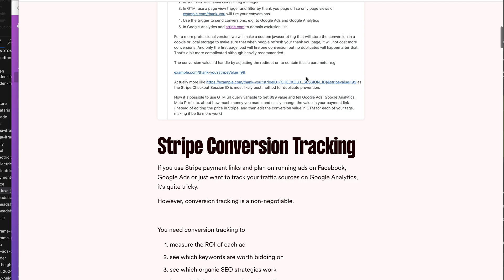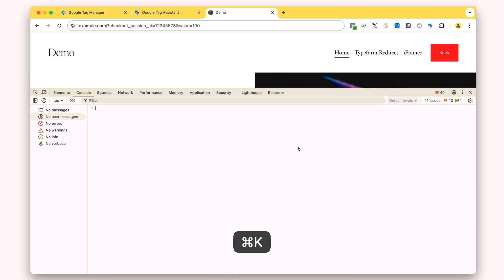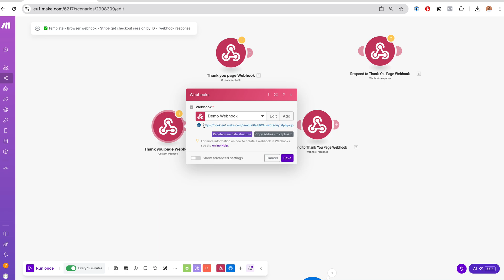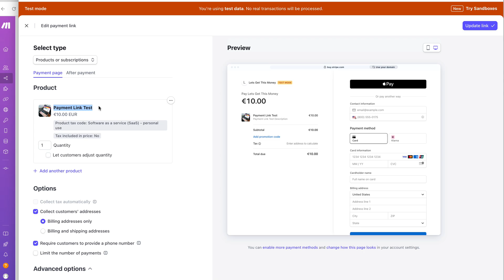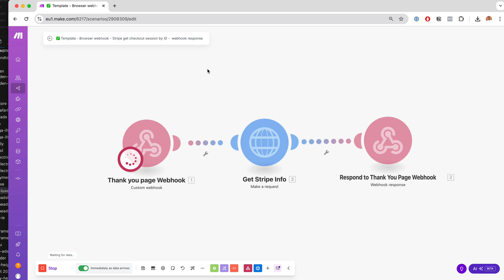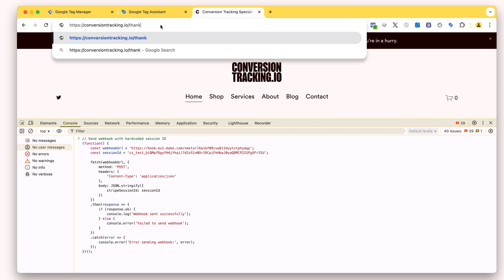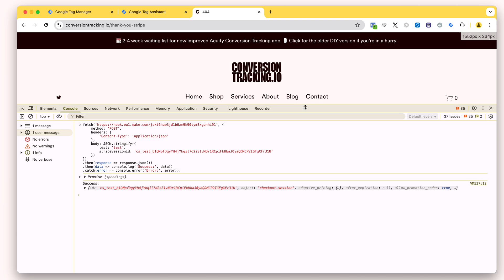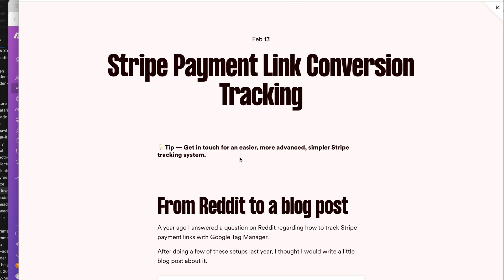Stripe payment link conversion tracking | Google tag manager.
Check out a blog post with the code snippets and pre-build automations to help you get started.

A year ago I answered a Reddit question about Stripe payment link conversion tracking. Now I'm turning it into a blog post with some ready-made code snippets, automations you can import, and this video tutorial to explain and demonstrate how it all works.

If you need conversion tracking for Stripe to measure Google Ads campaigns, Meta, Instagram, Facebook ads using Metapixel or Meta conversions API, or just measuring where your Stripe payments come from in Google Analytics 4, this tutorial is a great way to get started.

I offer more sophisticated methods as well, so don't hesitate to get in touch.